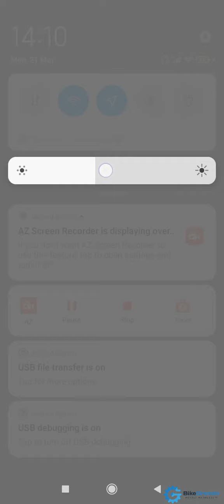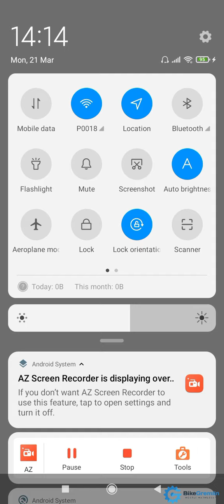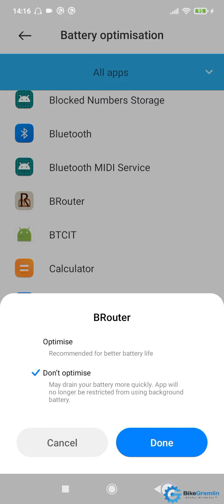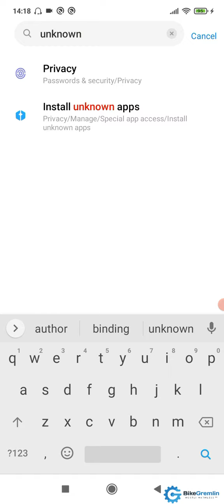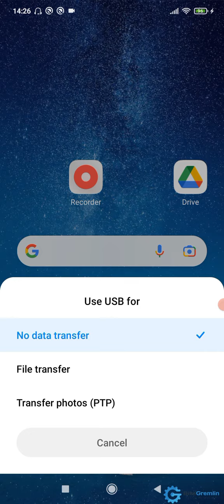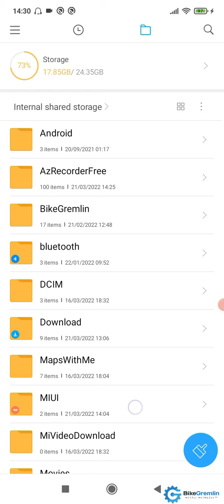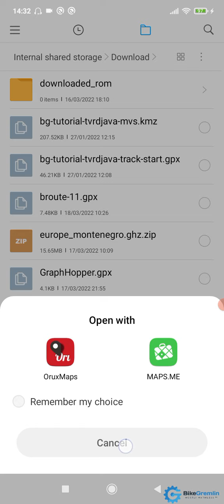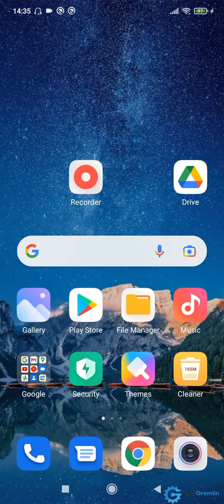13 – Navigacija mobilnim – Uvod – Podešavanja telefona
Sadržaj:

00:00 Uvod
02:18 Ušteda baterije na telefonu
04:40 Izuzimanje Orux-a iz režima čuvanja baterije
07:50 Dozvola za instalaciju Orux-a kao aplikacije iz nepoznatih izvora
09:31 Povezivanje telefona sa računarem
11:25 Upravljanje datotekama na telefonu

Podržite moj rad članarinom za ovaj kanal (400 dinara - odnosno ispod $5 mesečno):

id: 0214